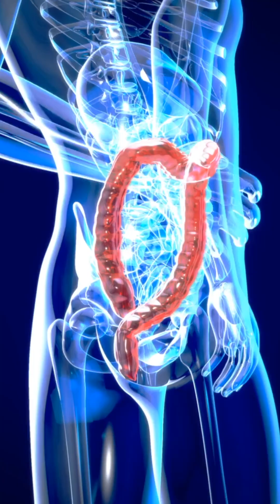What's Really Behind Leaky Gut?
A few hundred years ago, if you had a well built castle on top of a hill, with a wide moat around it, then your castle was almost impossible to be attacked. Your defenders could sit atop the walls and pick off attackers with bow and arrows.

Now think of your gut and intestinal lining like this castle wall, and your gut microbiome is your moat. So what 2 things have to happen to make that castle more vulnerable to being penetrated and taken over?

If the moat dries up - or in the real life situation, if your gut microbiome is unhealthy - then you lose that first layer of protection.

Next we have our gut/intestinal lining, or the wall of our castle. This lining is only 1 layer thick of cells packed really close together with tiny openings called tight junctions that are designed to only let specific molecules cross into our bloodstream and get to our cells. Everything else is meant to be blocked and continue out of our body via our stools.

However, once damage starts to occur and we get leaky gut, these cells shrink, leaving much wider openings than the previous tight junctions that are present when we are healthy.

Now imagine this same thing happens in our castle analogy - you get some holes in the castle walls. Sure, you can defend against the attackers for a while but your defenders will start to wear out and fatigue. They’ll also be too sensitive if someone friendly wanted to come into the castle because they’d be on such high alert.

This is what happens to our immune system when the holes start to open up due to leaky gut. Our immune system becomes hypersensitive and then eventually fatigues.

Get my free guide “Learn the 5 hacks you need to know to boost your immune system” here.

Hi my name is Dr. Rodney White, and I have suffered from the same gut health issues that you are probably dealing with. In my late 20’s when I moved from the beaches of Australia to the middle of America, my health went down the tube. I gained 30 lbs in 6 months (for the first time in my life) and started suffering from all sorts of gut issues, like bloating, severe stomach cramping after eating certain foods, terrible sleep, brain fog, loss of energy and vibrance, moodiness… The list was endless.

This set me on my journey to go much deeper into what makes us healthy, and I found that everything kept leading back to the gut. A healthy gut equals a healthy life. And likewise, poor gut health equals terrible chronic health disease.

This Channel is designed to help people reset their gut with all of the strategies that I use for myself, my family, and my clients. When you reset your gut, you’ll also reset your brain and reclaim the health that you deserve to have!

Let’s Connect...